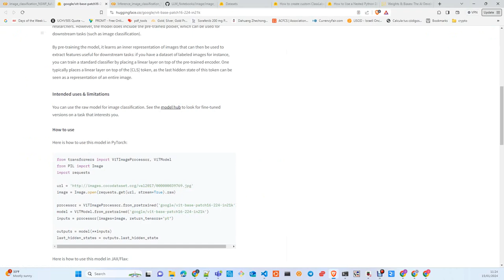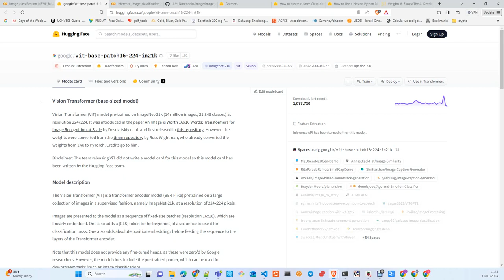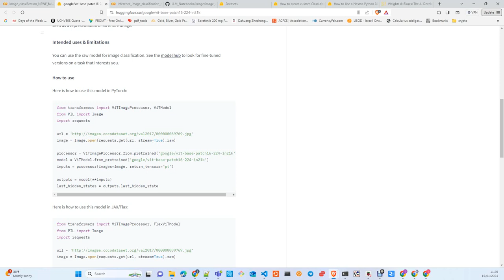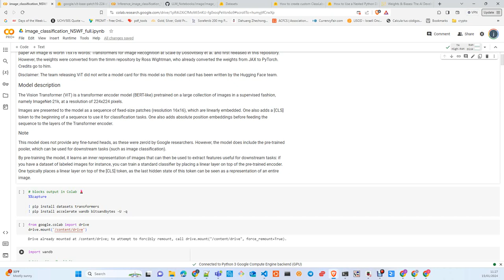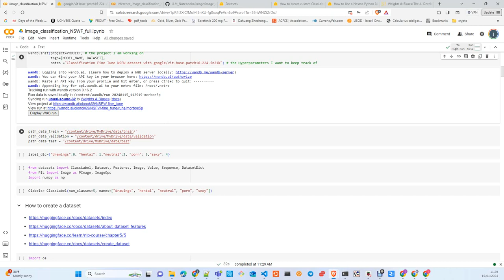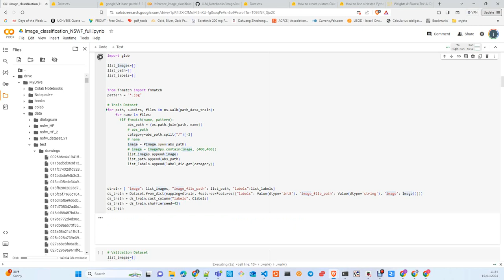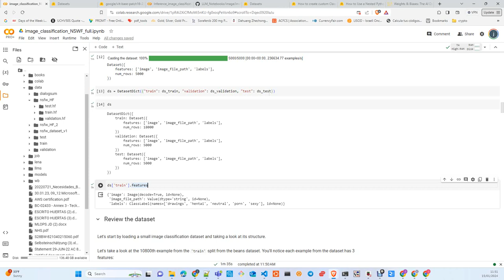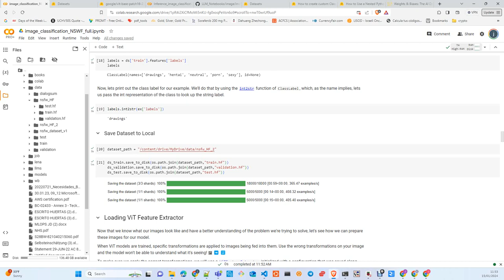LLMOPS :Fine Tune ViT classifier con tu propio Dataset (Create Dataset) (Español)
En este Tutorial explico como personalizar un Vision Transformer con tu propio dataset. Usamos un modelo previamente entrenado por google , como como base model  y luego entrenamos un Classifier con nuestra propia data. La data son imagenes de 5 categorías relacionadas con un Proyecto Non-Safe for work (NSFW)